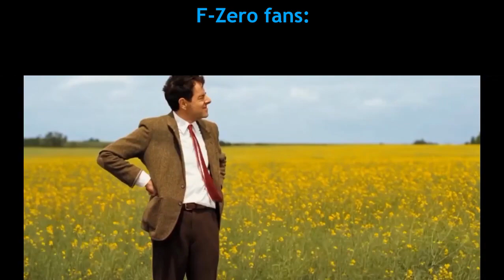Random Nintendo Slander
I spent way too much time making this...

Hey guess what! I have a second Gaming channel, where I play games with my various friends couch-co-op style! (it's epic plz check it out)